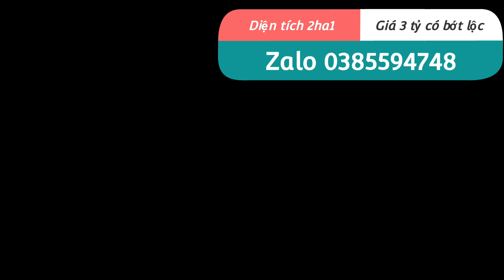Dất rẻ Đăk Nông tại xã Buk So huyện Tuy Đức diện tích 2ha1 giá 3 tỷ có 110m mặt tiền bê tông